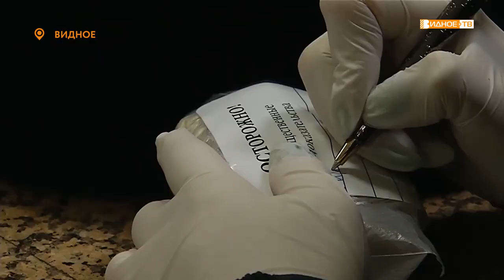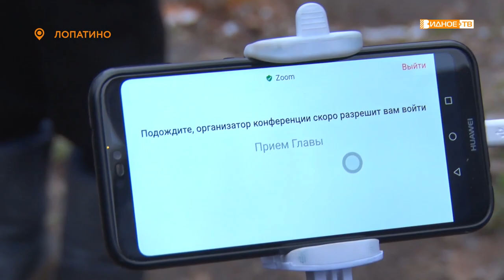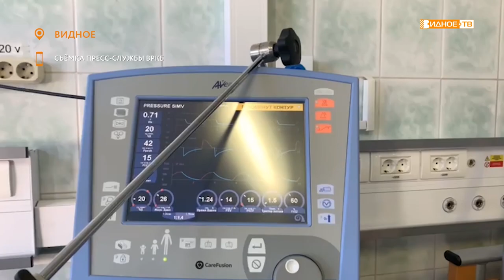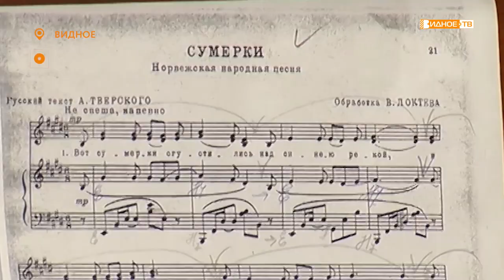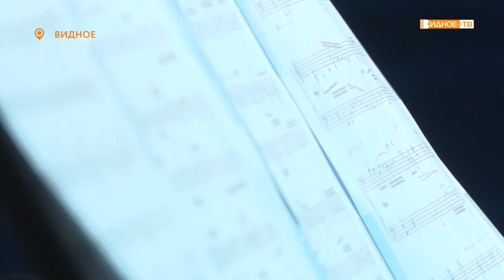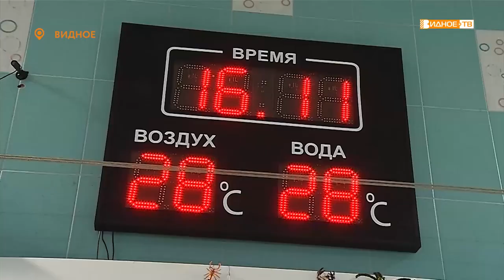Новости телеканала Видное-ТВ (18.11.2020 - среда)